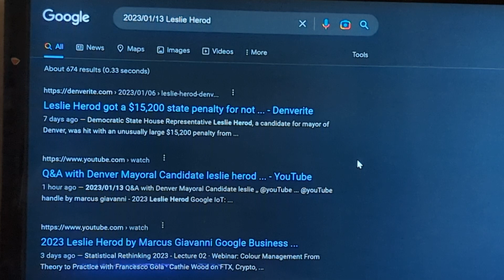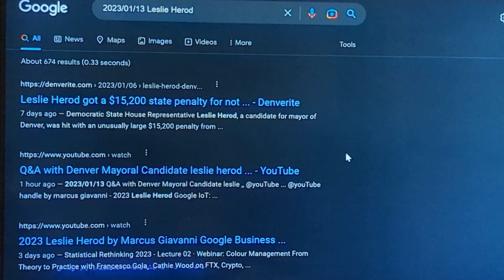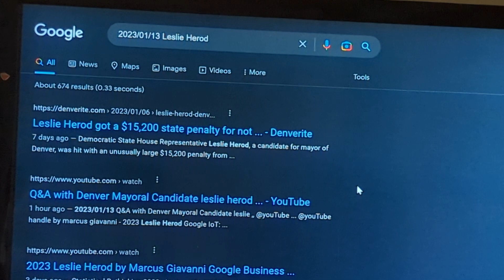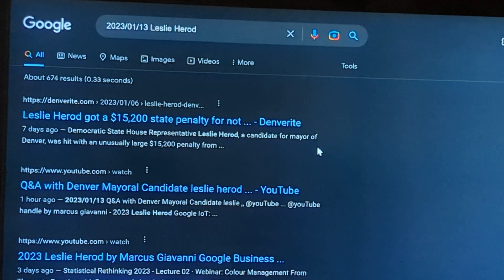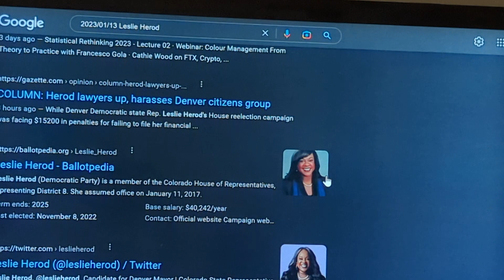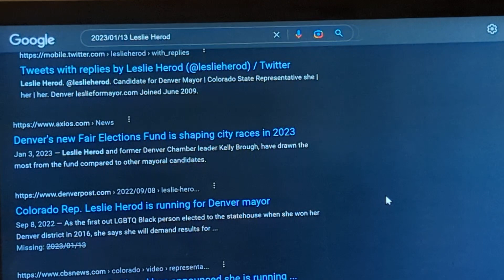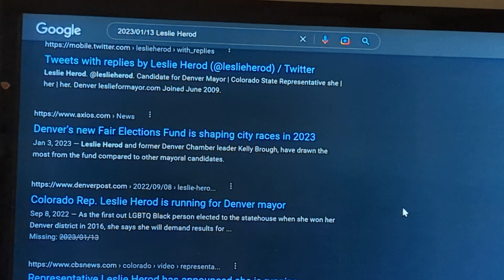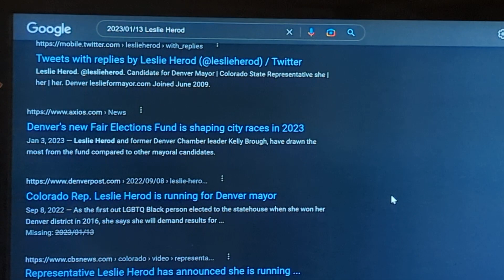2023/01/13 Leslieherod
2023?01/13 Leslie Herod IoT: "‎@leslieherod567  " -*/leslieherod -"@leslieherodformayor" @ "Marcus Giavanni" @leslieherod @ /Leslie Herod Google MANG Mayor/* Published Jan 12, 2023 10:23 PM | Updated; Jan 13, 2023 8:37 AM by "Colorado Politics for Denverites News" Observer */Indexer Marcus Giavanni/* Verified verified by "City and county of Denver" LLC Verified by Colorado Secretary of State | About | "Leslie Herod Google Leslie Herod MANG
2022/09/08 Leslie Herod IoT: */2023/01/001/*-"‎@leslieherodformayor -leslie4denver All voices /January 1 2023 Leslie Herod for Denver Mayor Outdated, overpaid, bloviator pig with red lipstick/* Published Jan 4, 2023 11:59 PM | Updated; Jan 5, 2023.10:37 AM by */Colorado Politics for Denverites News ...

""Leslie Herod was indexed as a politician with no allegiance to voters of Colorado and Now Denver. Leslie Herod's only allegiance to herself. And all criminal reform laws, she has passed has caused the entire Denver with record 25 year murder, and all thing bad in Park Hill and the entire Denver Colorado"."" by Marcus Giavanni

twitter marcus giavanni */@aidenvermayor /* Verified by City and county of Denver LLC and @Googlebusinessdeveloper and Secretary of State | About | "Denver Westword @denverwestord YouTube handle by Marcus Giavanni ...

Indexing the Denver Westword; known as westword is located in Denver for over 30 years. The Westword YouTube handle content of all social channels has been indexed by Marcus Giavanni the next Mayor of Denver on April 4, 2022".""

/Denver Mayor Michael B Hancock City on the verge of a breakup point in 2023 by Marcus Giavanni News Future/*

Outdated Johnston for Mayor of Denver; Verified Troll Bitch

Ballot Petitions Denver IoT: */The 2023 Denver Municipal Electiions/*- "Denver Ballot Petitions" to */@millerhudson/*-as "@millerhudsonco"- about Buckle up for a wild Denver mayor's race news

Did you know, all their indexed node connections By Artificial Intelligence" in short; a "YouTube Handle" by (Marcus Giavanni) is @YouTube. This Handle is nothing new, but it does give official clarification. The "Handle" is also what "Twitter" and "Instagram", and other *Social Websites* are to make sure you are who you say you are".

Trending Handles: @andyformayor, @leslieherod, @andyrougeot, @debbieortega, @kensimpson, debbieortega , @dencitycouncil, dencitycouncil, @milehighclerk, milehighclerk , @thomaswolf, thomaswolf, @leslie4denver, @jameswalsh, @jesselawshawparris, @alexcowan, @kelly4denver, @kelly4mayor, ‎@leslieherod567, @aureliomartinez, ‎@penfieldtate2220  , @paulfiorino, @dannylopez, @paullopez, @paullopez5280,  @davidstevens, @alexvaldez, @sylviaherring, @aldwynlgardnerII,  @cityandcountyofdenver, @@mayorhancock l, @mayormichaelbhancock, @michaelhancock, and @chrishansen, @chrishansenformayor, @mikecjohnston, @mikejohnston, @mikejohnstonformayor,  @lisacalderon and ,@lisa4denvermayor and ,@Leslieherod, @leslieformayor, and, @kellybrough, and @kellyjbrough, @debbieortega, the "First Woman ♀️👠 Club of Woman who are all running on a platform of first woman Mayor. Not The Economy, not the Services to it's Citizens, not the 25 year record high murders, Record High Violent Crimes, Home Invasions, Record high Homelessness, Defending Police, or Divesting in Police. And the education for our children is about making them dependent on the Federal Government.